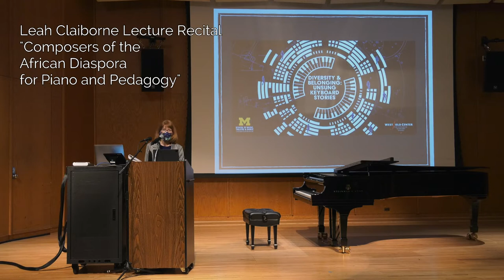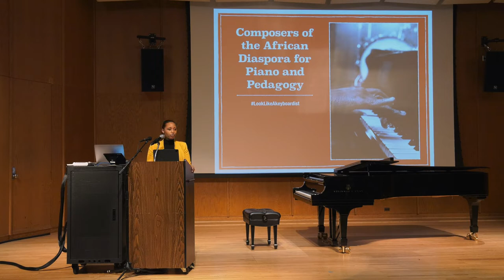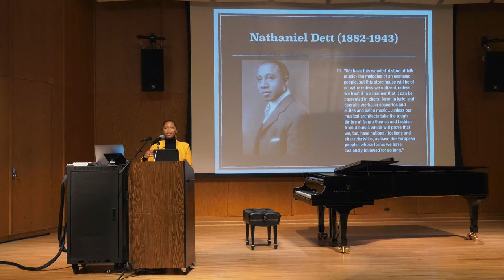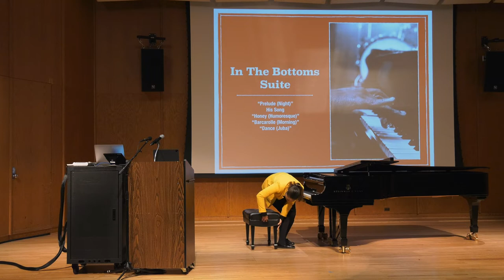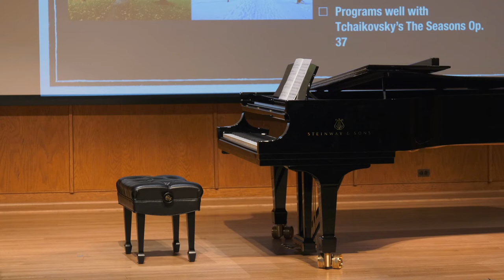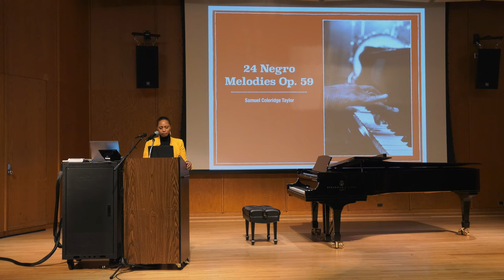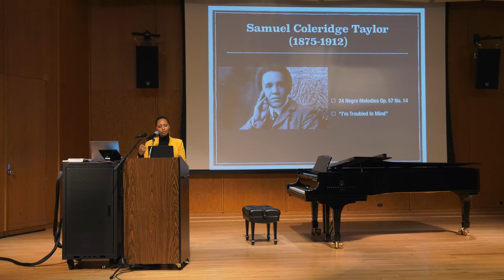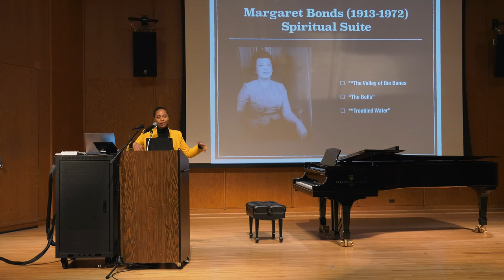Leah Claiborne, “Composers of the African Diaspora for Piano and Pedagogy”